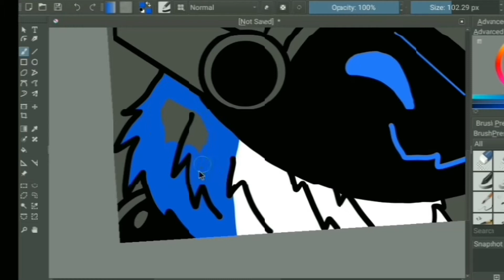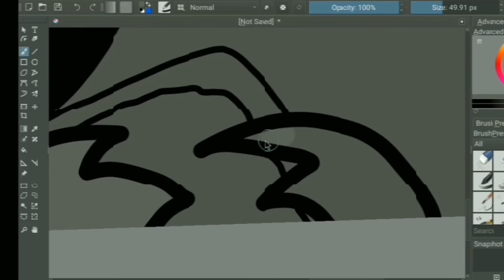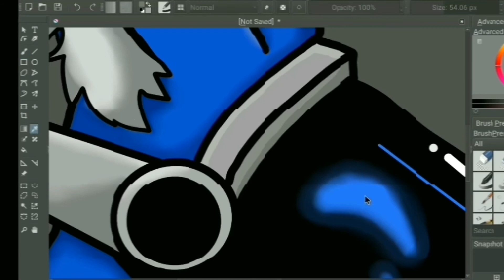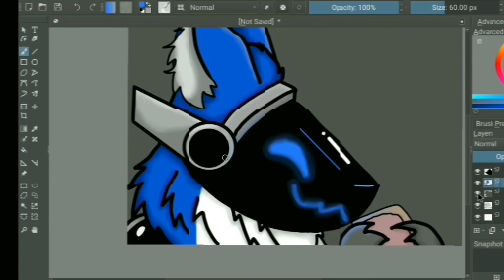Protogen with a pop tart speed draw